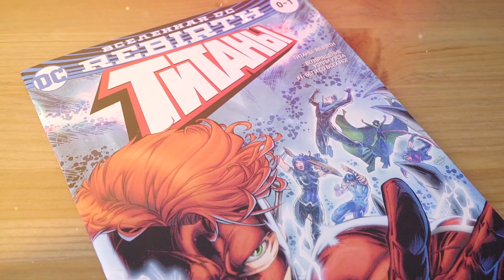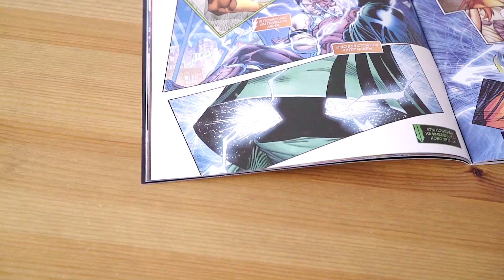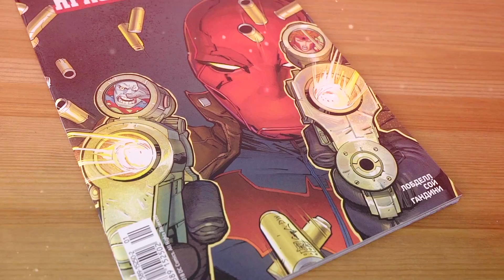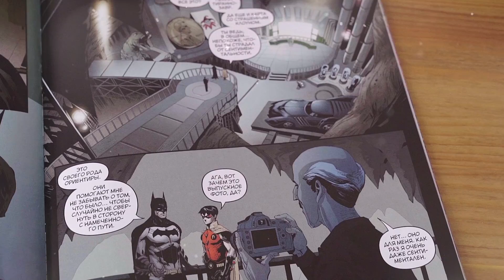СИНГЛЫ - Титаны #0-1; Красный Колпак и Изгои #0